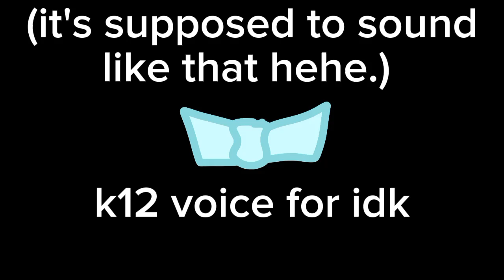k12 pixel voice